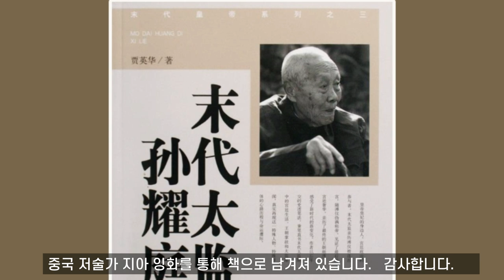완룽의 내시이자 청의 마지막 환관, 쑨 야오팅, "그들은 결혼했지만 결혼생활은 거의 하지 않았다."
"그들은 결혼했지만 결혼생활은 거의 하지 않았다.". 청 말기 1902년에 태어나 폐위된 푸이의 황실에 들어가 완룽의 내시로 있다가 물러난 후에 많은 풍파를 겪고, 청 환관들 중 가장 마지막으로 1996년94세에 세상을 떠난 쑨 야오팅의 굴곡진 삶과 그가 지켜본 푸이와 완룽에 대한 이야기입니다.